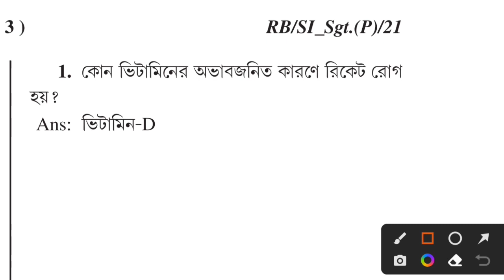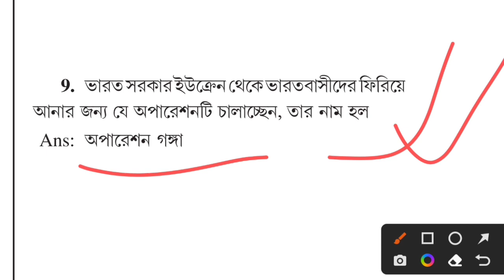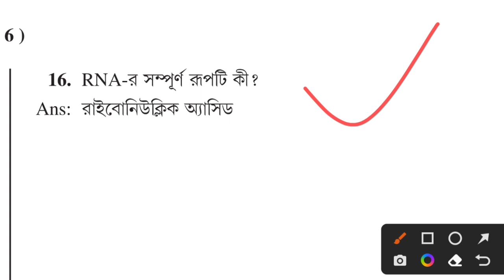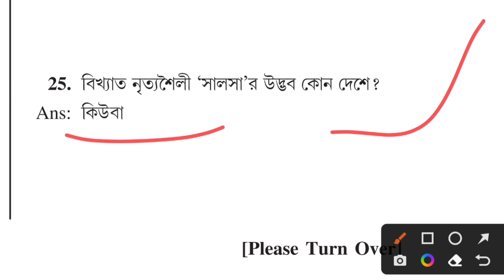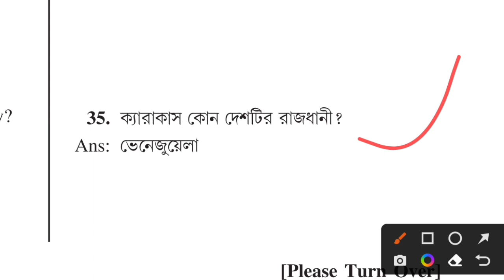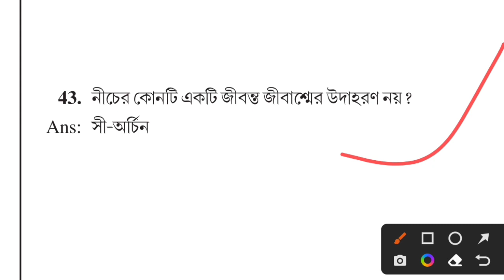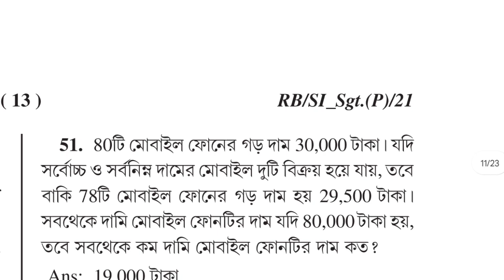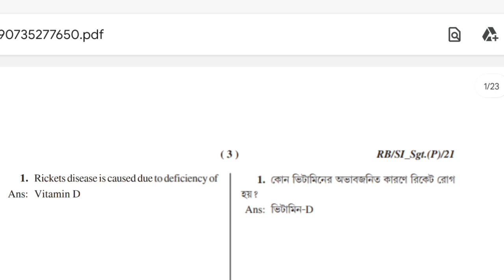WBP KP Exam Answer Key 2023 | KP SI Answer Key 2021 | Kolkata Police Exam Question Answer । KP । WBP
KP । WBP ।  Kolkata Police Exam Question Answer । KP SI Answer Key 2021 | WBP KP Exam Answer Key 2023 |